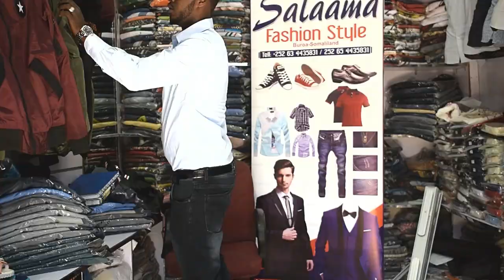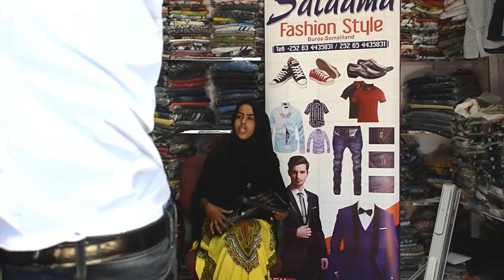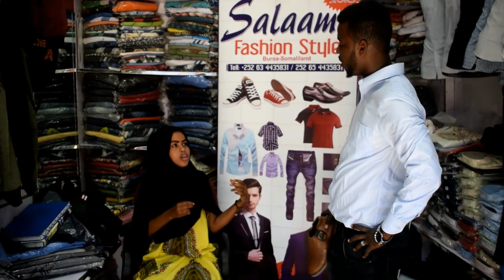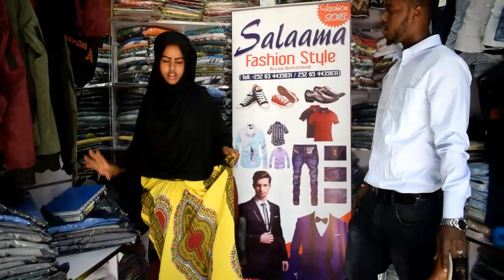Guri Barwaaqo Riwaayadi Tuugta Qaybti 3aad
Ku Xuxidhnoow Guri Barwaaqo Tv